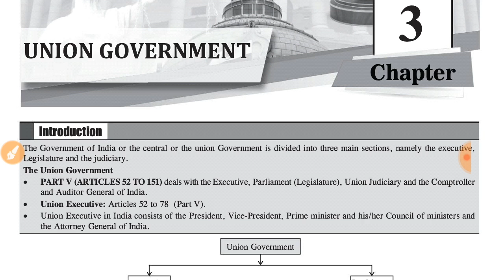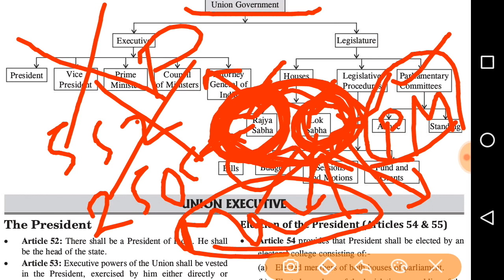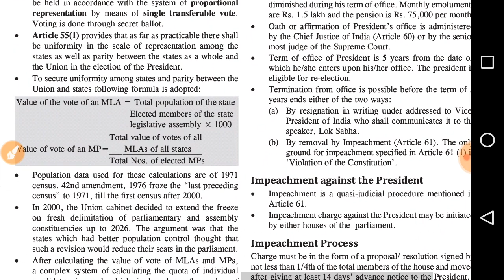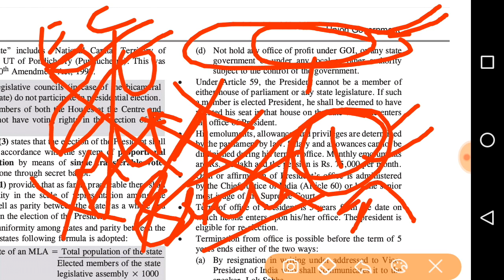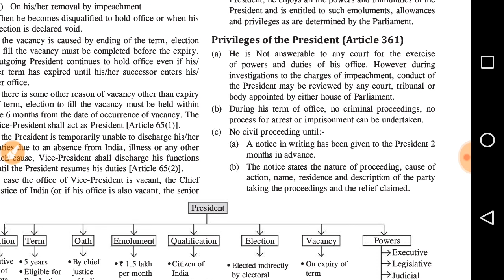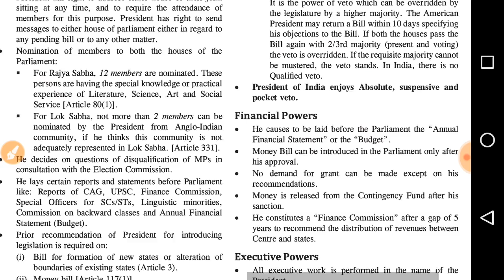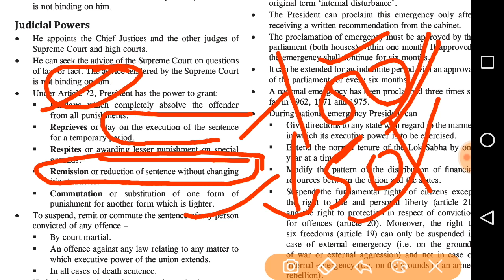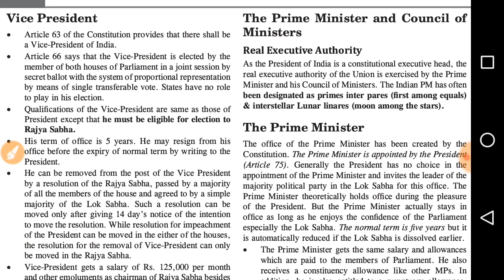INDIAN POLITY LAXMIKANTH|| UNION GOVERNMENT || LECTURE-6 || UPSC UPPSC SAMIKSHA ADHIKARI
Lecture Series for beginners of civil services examinations. Very helpful in gaining the CONCEPTS of INDIAN POLITY in the most lucid language.